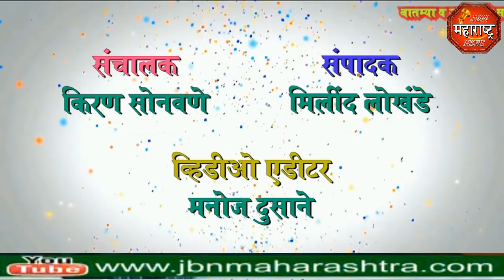ना. गिरीष महाजन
ना. गिरीष महाजन यांच्या हस्ते घरकुला चे धनादेश वाटप